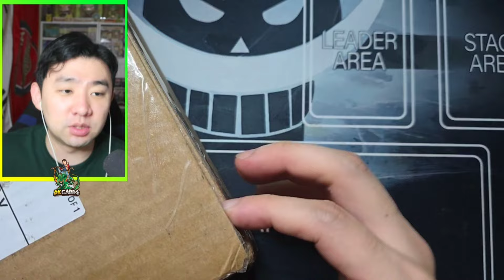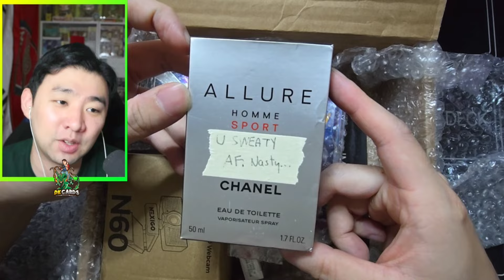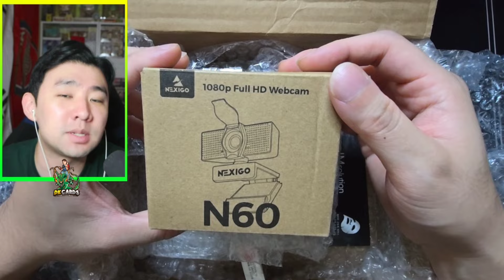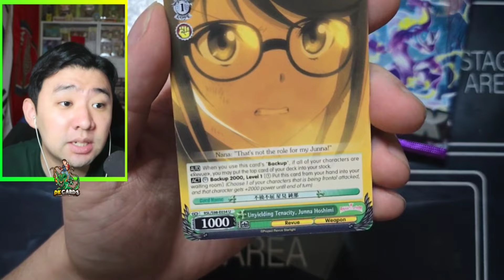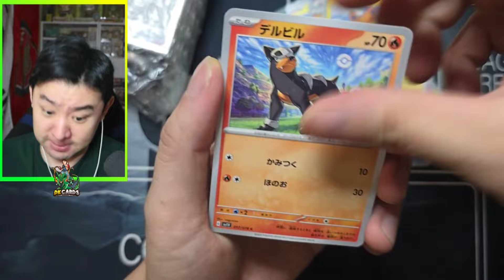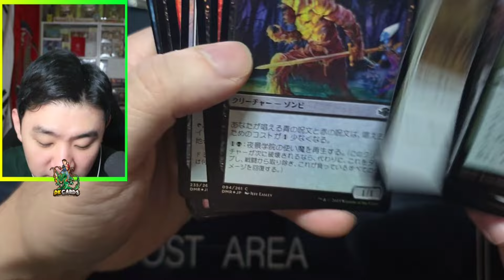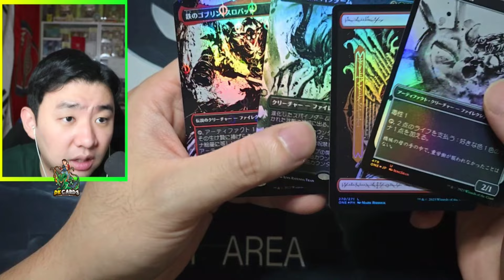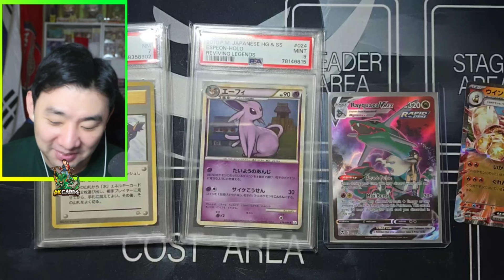DID I JUST GET SCAMMED?! TRADING MY PSA 10 SLABS FOR AN OMEGA MYSTERY POKEMON BOX!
Join Drip and get up to $250!

TODAY WE ARE GOING TO PULL THE MOONBREON FROM THE TARGET RESTOCK ON EVOLVING SKIES. AM I DELUSIONAL?! NO...maybee LETS FIND OUT!